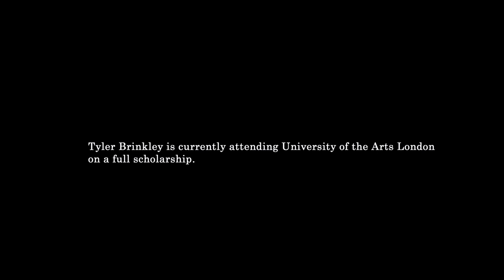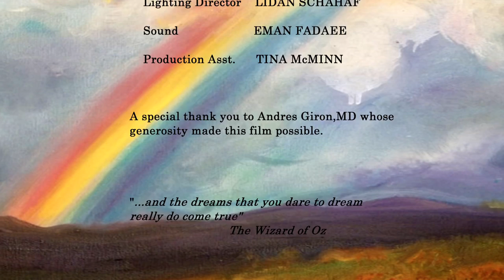FTMA M138 Fall 2021 Chasing Rainbows by Patrick McMinn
Music licensed from GMPMusic.com by Moorpark College for use in student projects